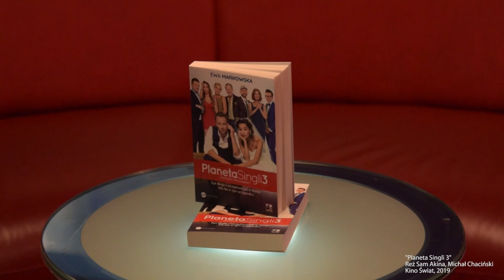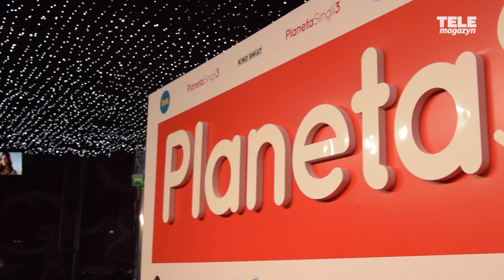Borys Szyc UJAWNIA, że główny bohater "Planety Singli" inspirowany jest Kubą Wojewódzkim!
Już 8 lutego do kin trafi najnowsza odsłona kultowej komedii romantycznej - "Planeta Singli 3". Jednym z głównych bohaterów tej produkcji jest Borys Szyc, który zdradził nam kilka ciekawostek na temat filmu.